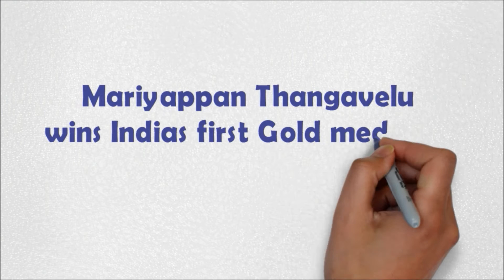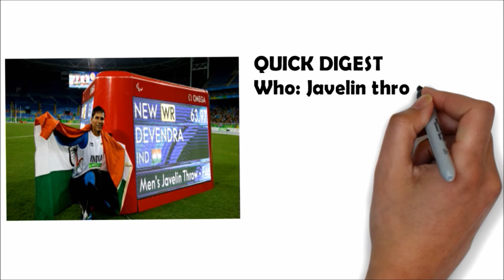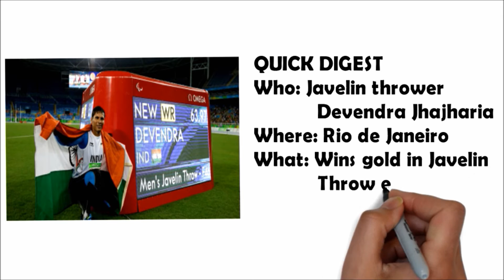Rio 2016 Paralympics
ఒలింపిక్స్ ను విజయవంతంగా నిర్వహించిన బ్రెజిల్...కేవలం కొద్దిరోజుల వ్యవధిలోనే పారా ఒలింపిక్స్ కు సిద్ధమయ్యింది.బుద్ధిమాంద్యం, అంగవైకల్యం , బదిరుల కోసం ప్రత్యేకంగా నిర్వహించే పారా ఒలింపిక్స్ కు అంతర్జాతీయ పారా ఒలింపిక్ సంఘం నేతృత్వంలో బ్రెజిల్ ఒలింపిక్ సంఘం భారీస్థాయిలో ఏర్పాట్లు చేసింది.ప్రపంచంలోనే అతిపెద్ద సాకర్ వేదిక రియో డి జెనీరోలోని మరకానా స్టేడియం వేదికగా సెప్టెంబర్ 7 నుంచి 18 వరకూ జరిగే ఈ స్పెషల్ ఒలింపిక్స్ లో 176 దేశాలకు చెందిన 4 వేల 500మంది అథ్లెట్లు పోటీపడబోతున్నారు.మొత్తం 23 రకాల క్రీడలకు చెందిన 528 అంశాలలో పోటీలు నిర్వహించబోతున్నారు.పుట్టుకతోనే మానసికంగా, శారీరకంగా పదిరకాల వైకల్యాలు ఉన్న క్రీడాకారులను మాత్రమే పారా ఒలింపిక్స్ లో పాల్గొనటానికి అనుమతి ఇస్తారు. నాలుగేళ్లకోసారి జరిగే సాధారణ ఒలింపిక్స్ తో ఏమాత్రం సంబంధం లేకుండా  1960లో మొట్టమొదటిసారి పారా ఒలింపిక్స్ నిర్వహించారు.1988 సియోల్ ఒలింపిక్స్ నుంచి మాత్రమే సాధారణ ఒలింపిక్స్ కు అనుబంధంగా పారా ఒలింపిక్‌ నిర్వహిస్తూ వస్తున్నారు. వేసవి ఒలింపిక్స్ కు ఆతిథ్యమిచ్చిన వేదికలోనే పారా ఒలింపిక్స్ ను సైతం నిర్వహించేలా మార్పులు చేశారు.1960 నుంచి 2012 వరకూ ఎలాంటి అవాంతరాలు లేకుండా జరుగుతూ వస్తున్న పారా ఒలింపిక్స్ లో భారత్ కు సైతం 48 సంవత్సరాల చరిత్ర ఉంది.ఇప్పటి వరకూ భారత అథ్లెట్లు రెండు స్వర్ణాలతో సహా మొత్తం ఎనిమిది పతకాలు మాత్రమే సాధించారు. ఇందులో మూడేసి రజత, కాంస్య పతకాలు సైతం ఉన్నాయి.హీడెల్ బర్గ్ వేదికగా 1972లో జరిగిన పారా ఒలింపిక్స లో భారత స్విమ్మర్ పెట్కార్ 50 మీటర్ల ఫ్రీస్టయిల్ ఈతలో 37. 331 సెకన్ల ప్రపంచ రికార్డు టైమింగ్ తో బంగారు పతకం సాధించింది. పారా ఒలింపిక్స్ చరిత్రలో భారత్ కు ఇదే తొలి స్వర్ణపతకం కావడం విశేషం.1984 పారా ఒలింపిక్స్ పురుషుల షాట్ పుట్ లో జోగిందర్ సింగ్ బేడీ రజత పతకం అందించాడు. జావలిన్, డిస్కస్ త్రో అంశాలలో సైతం కాంస్య పతకాలు సాధించాడు.జావలిన్ త్రోలో భీమ్ రావ్ కెసార్కర్ రజత పతకం గెలిచి దేశానికే గర్వకారణంగా నిలిచాడు.2004 ఏథెన్స్ పారా ఒలింపిక్స్ జావలిన్ త్రో లో దేవేంద్ర జాజరియా బంగారు పతకం సాధిస్తే పవర్ లిఫ్టింగ్ 56 కిలోల విభాగంలో రాజేందర్ సింగ్ కాంస్య పతకం గెలుచుకొన్నాడు.ఇక 2012 లండన్ ఒలింపిక్స్ పురుషుల హైజంప్ లో...గిరీశ నాగరాజ గౌడ రజత పతకం సాధించి..భారత పరువు నిలబెట్టాడు. గిరీశ పతకం పుణ్యమా అంటూ..భారత్ పతకాల పట్టిక 67వ ర్యాంక్ లో నిలిచింది.ప్రస్తుత రియో పారా ఒలింపిక్స్ లో మాత్రం..గతంలో ఎన్నడూ లేనంతగా 17 మంది సభ్యుల బృందంతో భారత్ పోటీకి దిగుతోంది. 15 మంది పురుషులు, ఇద్దరు మహిళలతో కూడిన భారత అథ్లెట్ల జట్టు ఏమాత్రం అంచనాలు లేకుండా ఐదురకాల క్రీడల్లో మాత్రమే పాల్గొంటోంది.ప్రధాన ఒలింపిక్స్ లో 118 సభ్యుల భారీ బృందంతో పాల్గొని రెండంటే రెండు పతకాలతో 67వస్థానంలో నిలిచిన భారత్ 17 మంది సభ్యుల జట్టుతో పాల్గొంటున్న పారా అథ్లెట్ల నుంచి పతకాలు ఆశించడం అత్యాశే అవుతుంది.